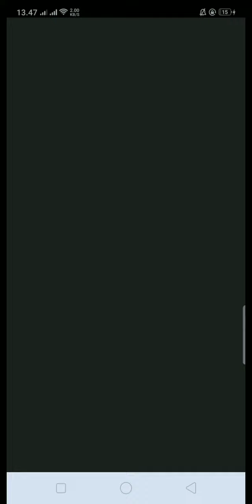game shopee bubble petualangan 1 - level 18